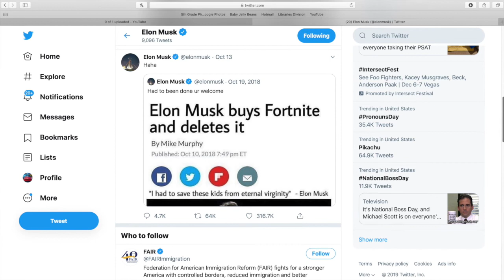Talk Tesla Time Ep 2: Deposits, Bethany McLean & Model Y (Funny Elon Musk Tweet At The End)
Rob and I love talking about Tesla so much that we decided to start recording our conversations for a new series called "Talk Tesla Time."  We plan to post new episodes every 2 weeks covering what Rob thinks are the 3 biggest Tesla news stories between episodes.  Jen will end each episode with her favorite Elon tweet from the 2-week period as well.

We hope that Talk Tesla time will turn into an interactive discussion, so please post your opinions and questions in the comments.  Rob and I promise to answer every comment.  Feedback is welcome too, as feedback is a gift!

Below is a link to a Like Tesla YouTube video relevant to our discussion.  We love Like Tesla Kim!

Follow Lucky on Instagram:  @RealTesLUCKY
Follow Lucky on Twitter:        @RealTesLUCKY

Teslastics is an app to analyze your Tesla.  View all drives and charges on the map, get minute by minute charts, track your battery health, analyze your efficiency, calculate your charging costs and much, much more.

We also HIGHLY recommend Signature Custom Wraps & Coatings to anyone in the South Florida Area looking for vehicle wraps, paint protection film, ceramic pro and detailing, window tinting, chrome delete and other vehicle customization work for Teslas.  They did great work on Lucky and Jennifer and Michael are all about providing above and beyond customer service.  Seriously this family run business gets an A+ and two thumbs up from TesLUCKY!!!